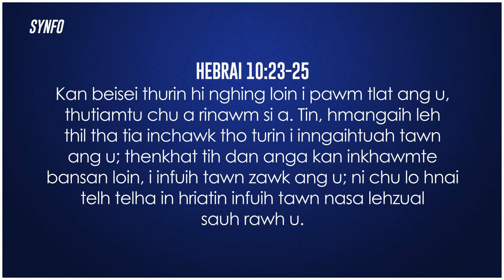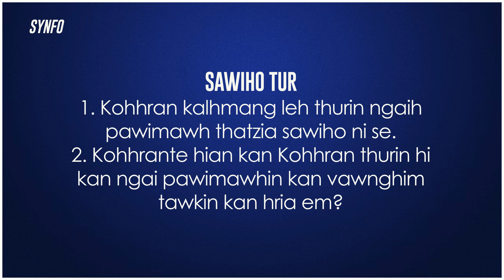Beihrual Thupui | Kohhran Thurin ngaih pawimawh